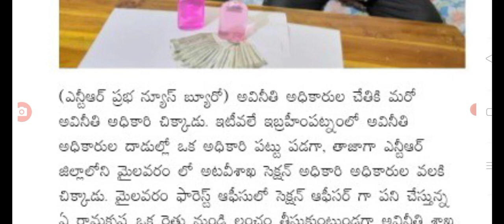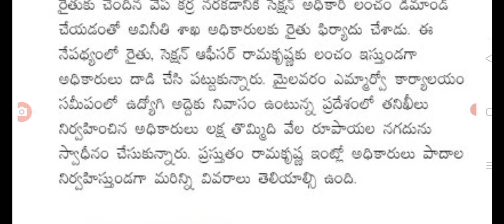ఏపీలో ఈ ఉద్యోగికి ఊహించని శాక్ ap government employees Big shock.